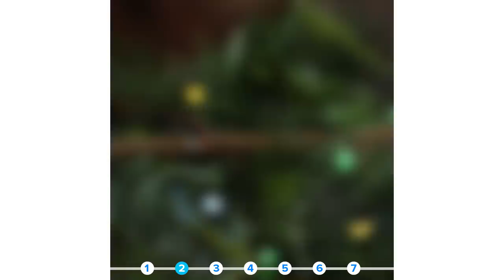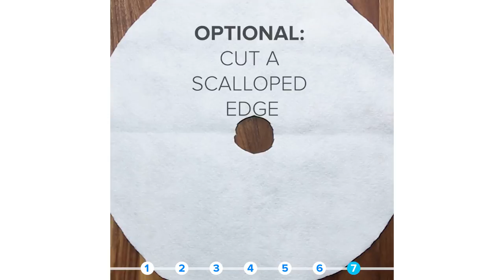5-Minute Holiday Decor Upgrades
MUSIC
Deck The Halls_NoVox